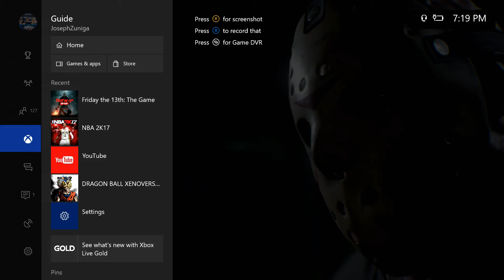Friday the 13th the game(channel update)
shout out to kkash lissy ima pro mrs derrick guide stones all my friends thank you close to 100 subs will make a vlog when i hit 100 subs